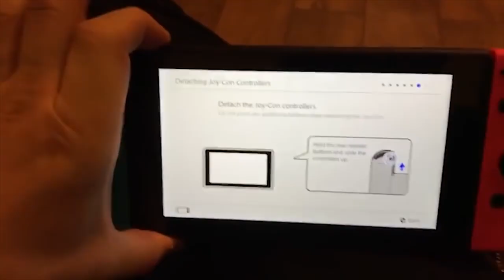ZELDA: BREATH OF THE WILD (Honest Game Trailers)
As a new era of Nintendo consoles begins, prepare yourself to rediscover one of the most loved video game series all over again. It's ZELDA: BREATH OF THE WILD!

Honest Game Trailers: Zelda Breath of The Wild
Executive Producers: Matt Raub and Spencer Gilbert
Episode Written by: Andrew Bird, Max Song, Spencer Gilbert and Matt Raub
Edited by: Max Song